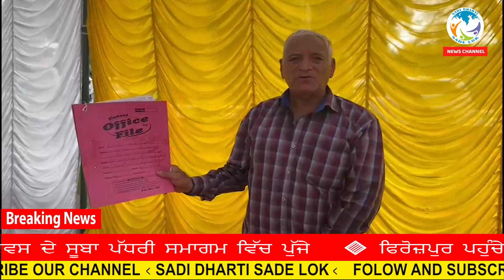ਫਿਰੋਜ਼ਪੁਰ ਪਹੁੰਚੇ ਮੁੱਖ ਮੰਤਰੀ ਭਗਵੰਤ ਮਾਨ ਨੂੰ ਵਿਰੋਧ ਦਾ ਸਾਹਮਣਾ ਕਰਨਾ ਪਿਆ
ਮੁੱਖ ਮੰਤਰੀ ਭਗਵੰਤ ਮਾਨ ਨੂੰ ਅੱਜ ਫ਼ਿਰੋਜ਼ਪੁਰ ਵਿੱਚ ਸਾਰਾਗੜ੍ਹੀ ਦਿਵਸ ਦੇ ਸੂਬਾ ਪੱਧਰੀ ਸਮਾਗਮ ਵਿੱਚ ਵਿਰੋਧ ਦਾ ਸਾਹਮਣਾ ਕਰਨਾ ਪਿਆ